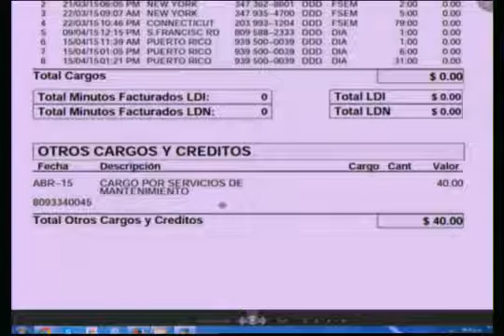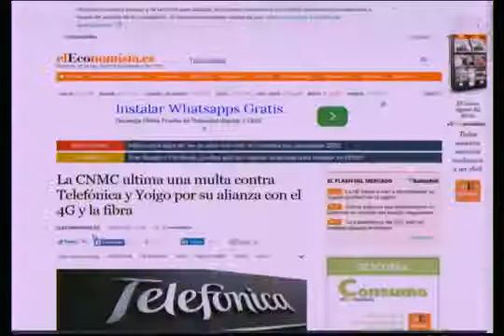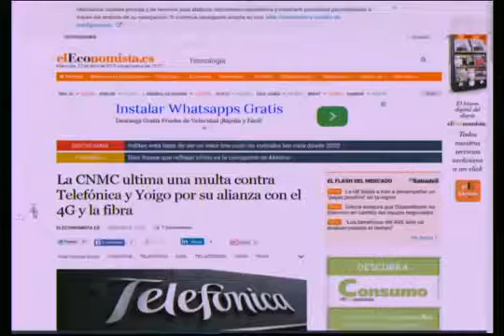Cómo desactivar el cobro "servicios mantenimiento" que empresas telecomunicaciones cobran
Hiddekel Morrison explica Cómo desactivar el cobro "servicios mantenimiento" que empresas telecomunicaciones cobran en su participación en TecnoClick de Telenoticias con Roberto Cavada a las 11:00 PM por @Telesistema11RD. Hidddekel Morrison. Visite para mantenerse actualizado con las más importantes novedades e informaciones tecnológicas.